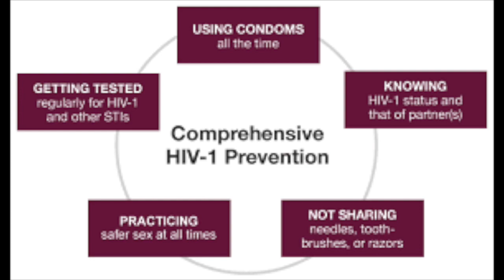LIFE BALL NAOMI CAMPBELL - ELTON JOHN LETTER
Naomi Campbell reads a letter from Elton John at Life Ball 2017
The Life Ball in Vienna is the biggest charity event in Europe supporting people with HIV or AIDS. The event is organized by the nonprofit organization AIDS LIFE, which was founded in 1992 by Gery Keszler and Torgom Petrosian.

AIDS LIFE supports aid organizations devoted to helping people who are HIV-positive or have AIDS. The team entrusted with the allocation of funds thoroughly examines each petition. Moreover, it is an explicit goal of AIDS LIFE to raise public awareness.